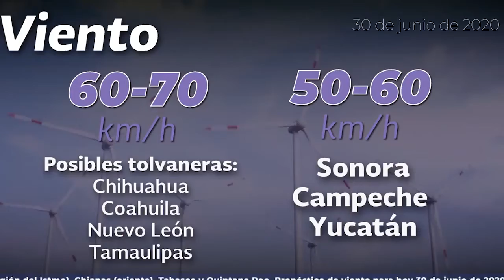Canales de baja presión